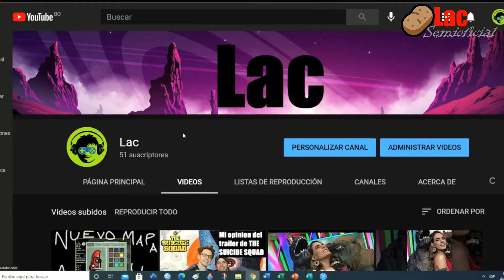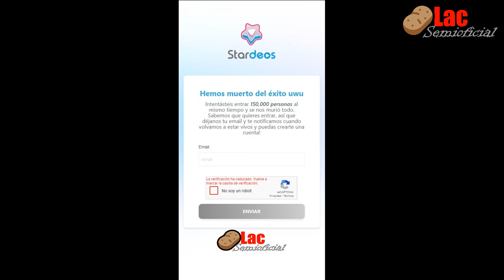1 año en YOUTUBE Lac Semioficial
Tampoco olvides activar la campanita para no perderte ningún video.